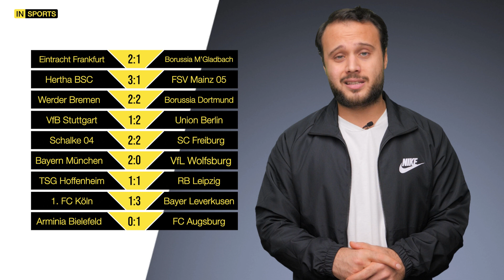Terzic jetzt gefragt! Bundesliga Prognose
Die erste Feuerprobe als Cheftrainer von Borussia Dortmund hat Edin Terzic bestanden: Am Montagvormittag stellte sich der 38-Jährige erstmals den Fragen der Medien. Für Nervosität in den 48 Stunden nach dem 1:5-Debakel gegen Stuttgart "blieb da bislang gar keine Zeit".

       KOSTENLOS! UND SCHAU GERNE AUF DER OFFIZIELLEN WEBSITE VORBEI

✅ Ab sofort kannst du auch Mitglied dieses Kanals werden und es monatlich unterstützen. Dadurch ermöglichst du mir noch viel mehr Projekte zu verwirklichen

      BEKOMME ICH EINE KLEINE PROVISION AB. FÜR EUCH
      ÄNDERT SICH ABER NICHTS AM PREIS.